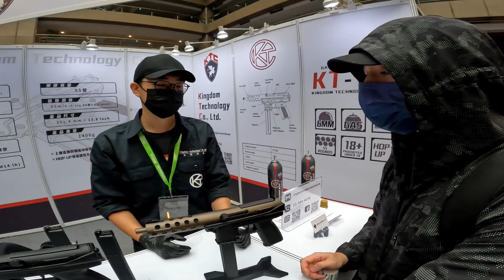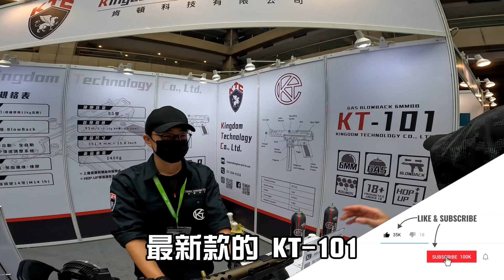【2022 MOA新品搶先看】經典重現 CS:GO 最冷門的 TEC-9 鋼版瓦斯手槍！短小輕便 氣化超穩！？│Taiwan MOA Airsoft Exhibition│ft.肯頓科技有限公司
駐紮團隊：F軍Ghost傭兵團

Discord入群請遵守內部規範►►
蝦皮限量商品開賣►►
合作廠商：
(來不給老子來點置入?)
加入 會員頻道 請點以下網址：
*不良語言警告，如果您很敏感/認真請別進來。 D:
*Life is too short to be serious all the time. So if you can’t laugh at yourself, come here, I’ll laugh with you. ^^ PEACE~